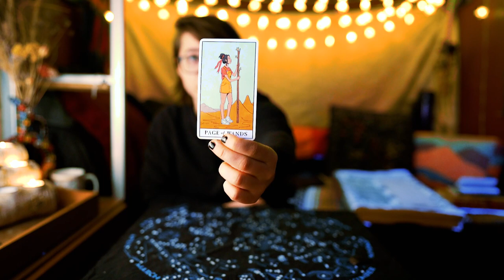TAURUS | Favorable for Learning and Ventures in Education | FEBRUARY 2022